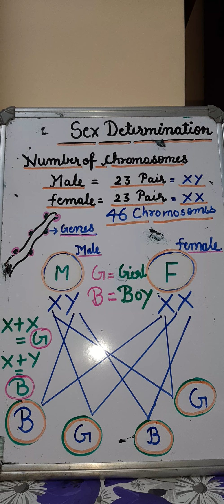Sex Determination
Home science